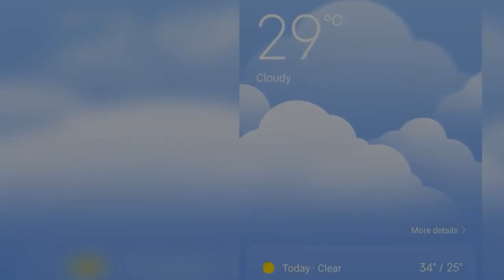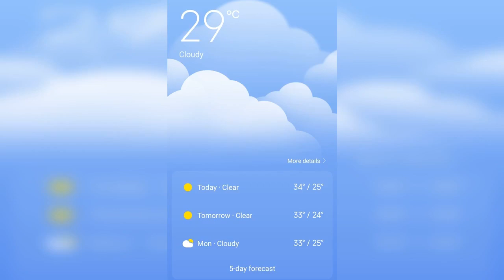Xiaomi weather alarm music - Cloudy 2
This is also Xiaomi weather alarm music when the weather is "Cloudy" (a different one).

From MIUI 11, the weather alarm music changes depending on the type of weather.

Recorded from my Xiaomi Redmi Note 5.